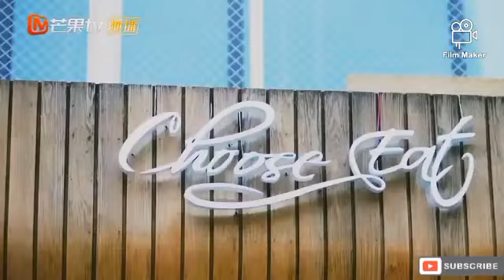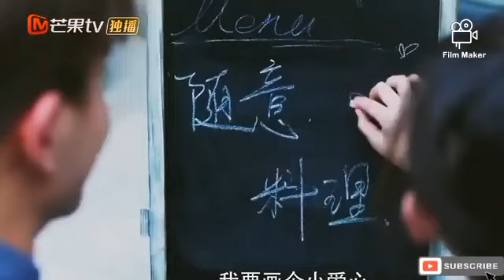🍁Mehbooba Song 2023🍁